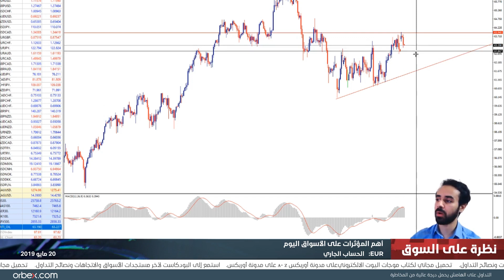التقرير اليومي للأسواق 20-05-2019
اشتداد الصراع ما بين الولايات المتحدة والصين مما سيؤثر على الأسواق حيث نشهد تقلبات قوية خاصةً مع صدور أنباء متعلقة بتغيير الحكومة الصينية سياستها المالية أو النقدية فيما يتعلق بقيمة اليوان الصيني أو ضخها المزيد من السيولة النقدية من خلال تغيير سياستها النقدية وبالتالي التأثير على النمو العالمي. تابع التقرير الحصري مع عاصم منصور لمعرفة المزيد من المؤثرات الهامة في جلسات التداول